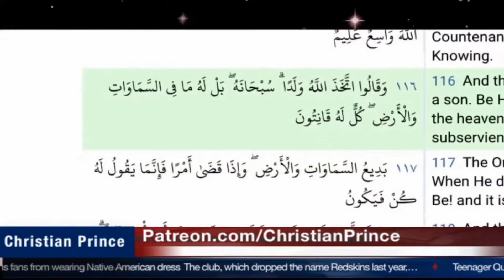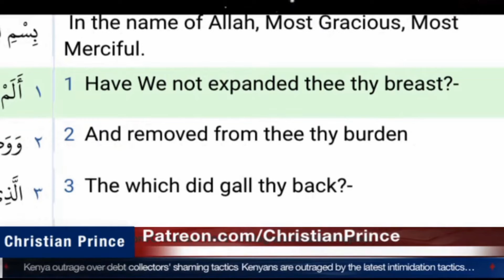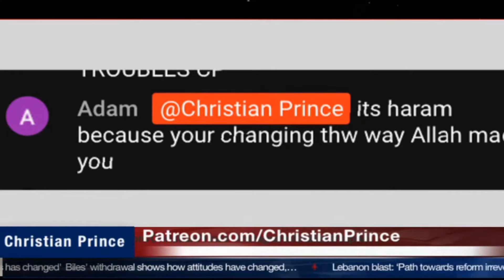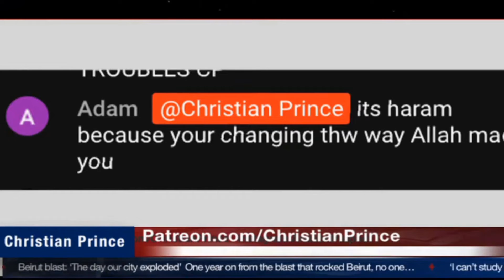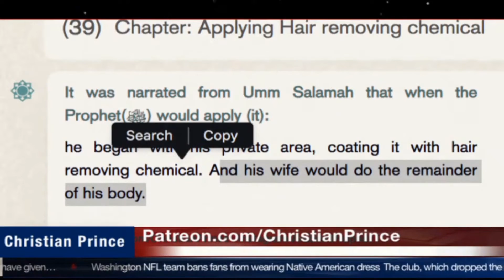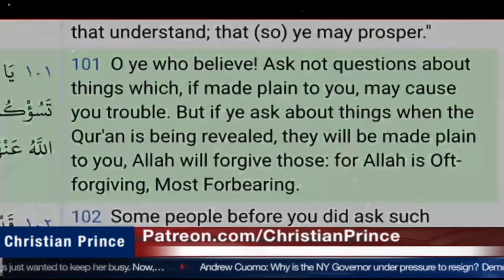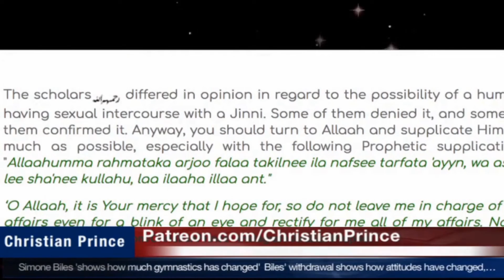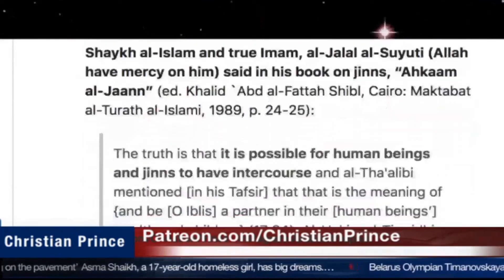muhammad's face is more and Beautiful than Moon